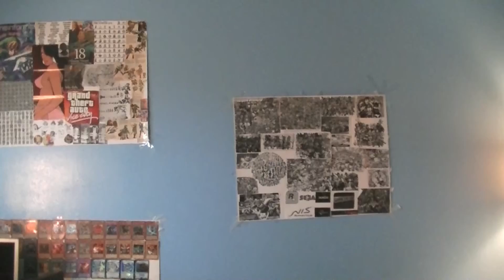Thanksgiving 2014: Giving Thanks To You All!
Happy Thanksgiving!! I wanted to come out and give thanks to you and show how much I appreciate all of you! I'm very thankful to have made it this far with my YouTube Career and I only want to keep pushing. It's because of you guys that I'm still here today. I'm very grateful to have you guys' support! Have a Great Holiday!